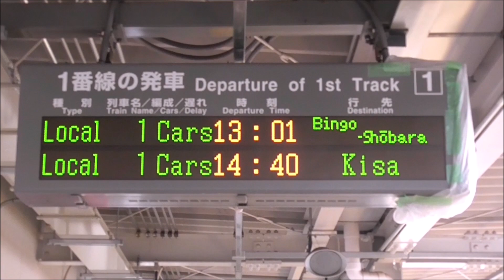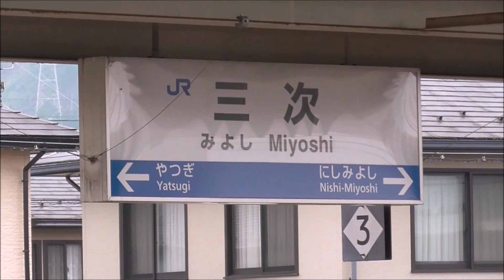10月4日 西日本豪雨災害後3か月ぶりに運転再開した福塩線吉舎行･芸備線備後庄原行～JR芸備線三次駅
7月の西日本豪雨災害以後不通となっていた芸備線・福塩線のうち三次→備後庄原と三次→吉舎間が10月4日から3か月ぶりに運転を再開しました。三次駅での吉舎行きの移動風景と芸備線上り備後庄原行の入線と発車です。